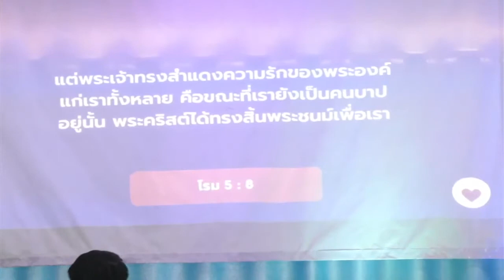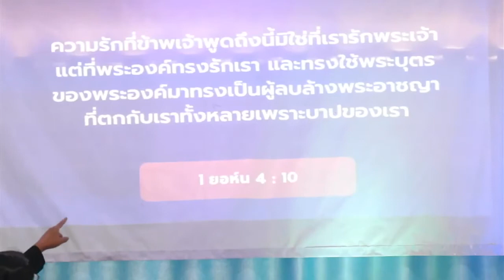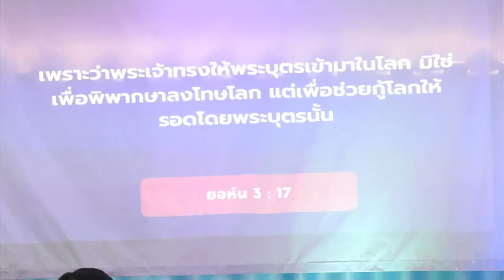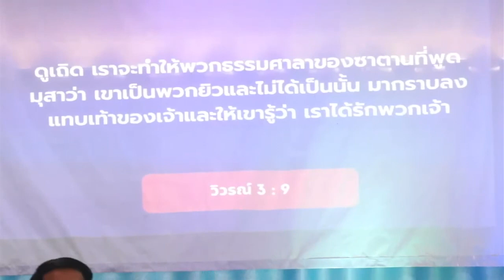พระเจ้าสำแดงความรัก (อ.คเชนทร์ แก้วเข้ม) คริสตจักรแห่งชีวิต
7 กุมภาพันธ์ 2021
Alive Church